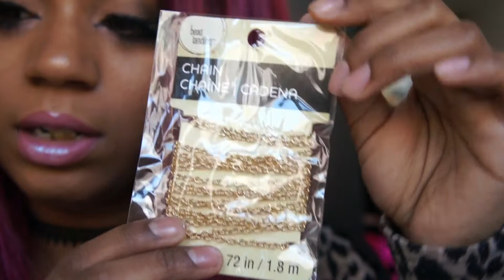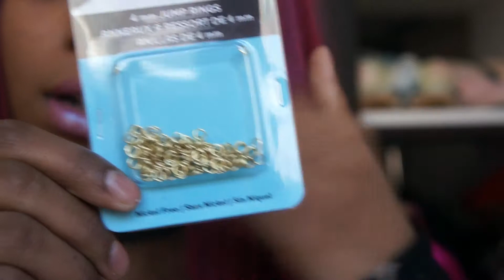Chrystal Goddess Dark Forest Fairy Heapiece and Jewels Look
If you wanna know my other pages :
I will be adding lots more various content to my channel, thanks so much for sticking around.

With Love xoxo
Lisali